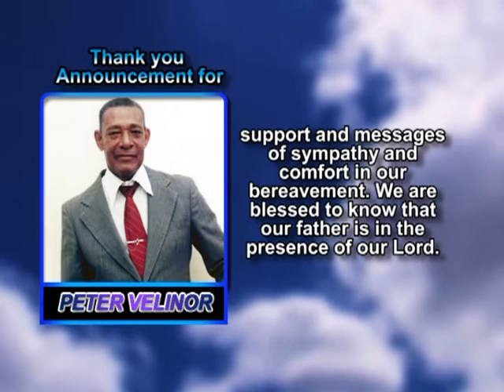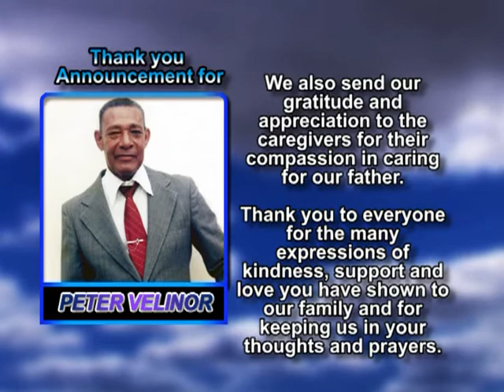Peter Velinor thank you